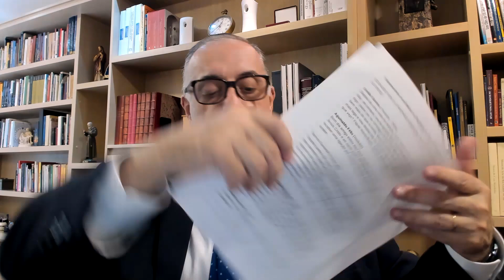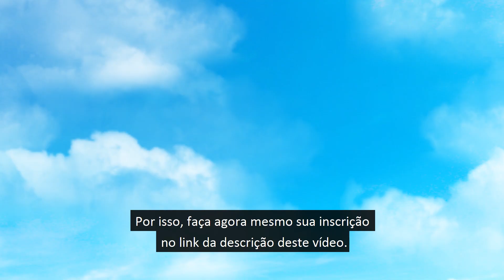A CARTA SECRETA QUE PADRE PIO ENVIOU AO PAPA